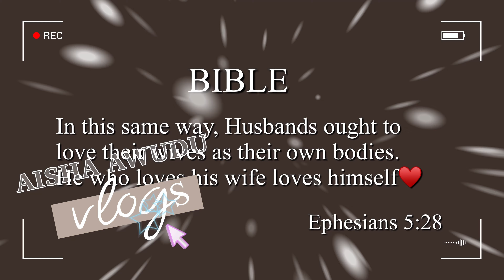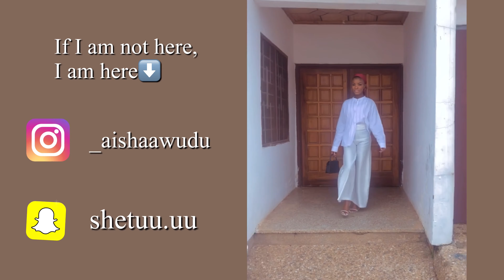Part 2!! Vlogggg!! My First Time Experiencing A White/Church Wedding💍👰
Hi loves,Part 2 is finally here,This is really my first time experiencing a white wedding and it was an exciting one❤️
If you haven’t seen the traditional wedding ,which is the part 1,what are you waiting for ???🥰 Hurry and go and watch and leave me a comment 🤍

Sub count
445subs as at 12 September,2021🤍

FAQs
*Where are you from*
I am a Ghanaian
*Camera used in filming*
My iPhone
*How old are you*
Just turned 20 on the 9th of September 🎉

Musician: @iksonmusic

Musician: @iksonmusic

Musician: @iksonmusic